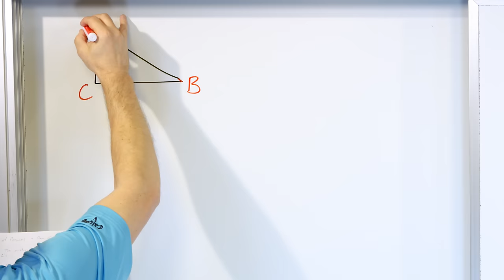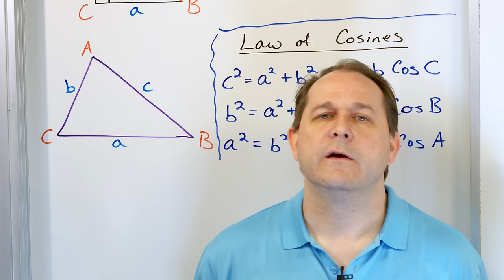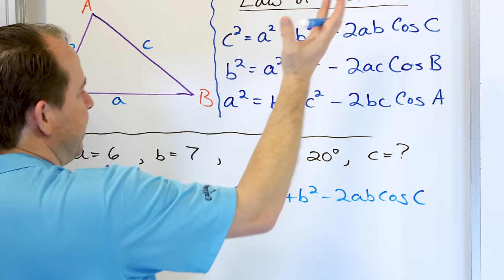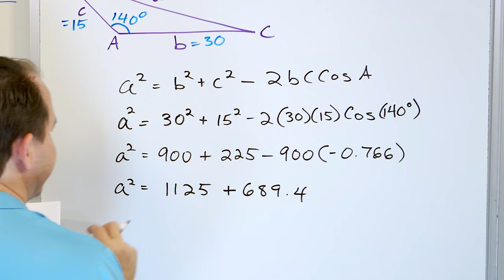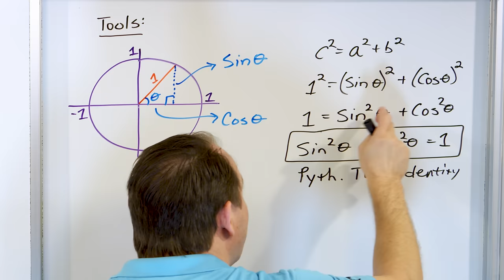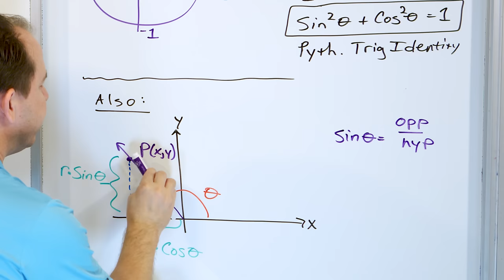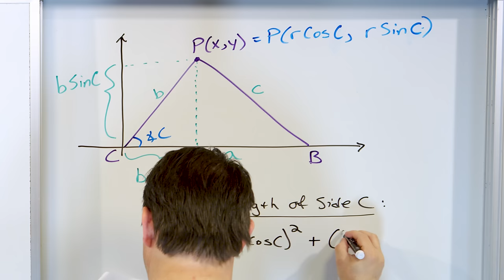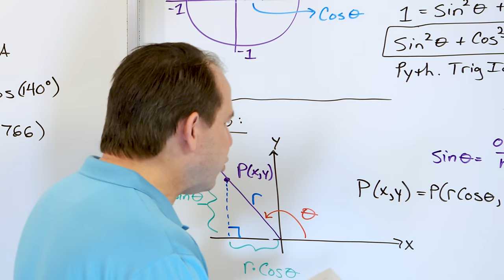Law of Cosines - Formula, Examples & Proof - [2-20-4]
In this lesson, you will learn about the law of cosines in trigonometry.  We will focus on presenting the formula for the law of cosines, then we will work several examples to get practice, and we finish the lesson by proving the law of cosines.  We can use the law of cosines for any triangle, including triangles that are arbitrary in shape and not right triangles.  We can think of the law of cosines as being a modified Pythagorean theorem c^2 = a^2 + b^2 where we add an extra term to correct for it being a non-right triangle.